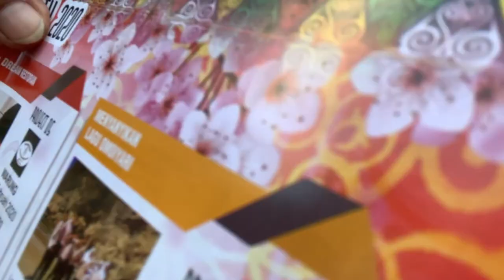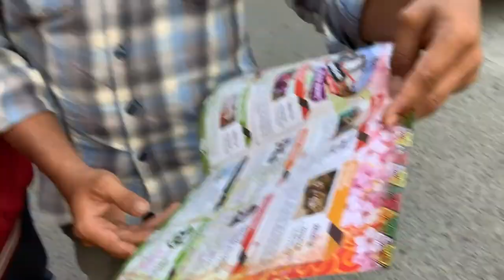Aceh-Japan Channel 94「ベチャドライバーたちに聞く、アチェのおすすめスポット」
同じ津波を経験したインドネシア・アチェと日本とをアートで結ぶ「アチェ＝ジャパン・コミュニティアート・プロジェクト」。その中から生まれたのが「アチェ＝ジャパン・チャンネル」です。アチェのことを紹介したり、アチェと日本を結んだりしながらお送りします。

今日はアチェのことを知り尽くしているベチャ（三輪バイクタクシー）ドライバーのおふたりにいろいろとお聞きします。

‹出演›
ベチャドライバー　ホウザンさん、カマルザマさん
現代アーティスト　門脇篤

‹収録›
2020年2月4日
インドネシア、アチェ

アチェ＝ジャパン・コミュニティアート・プロジェクト